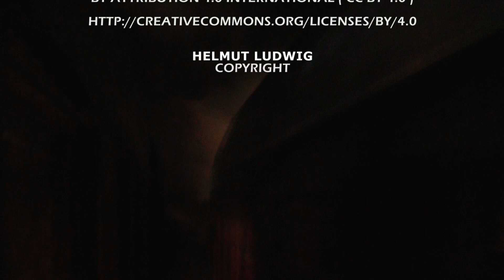EFZ Dreikönigsdampf 2020 Lautstark im Wald und auf der Alb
Dreikönigsdampf der Eisenbahnfreunde Zollernbahn am 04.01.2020 zwischen Schorndorf und Welzheim. Einen Tag später auf der Strecke Amstetten - Gerstetten . Dazu habe ich auf der Hinfahrt nach von Tübingen nach Amstetten die 52 7596 auf der Geislinger Steige aufgenommen.